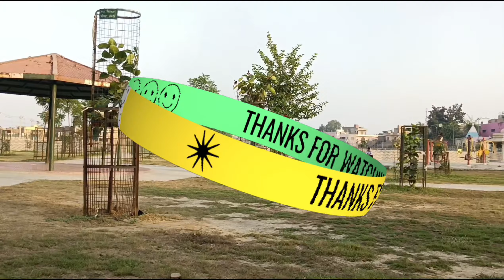मैने 10K सब्सक्राइबर कैसे कंप्लीट किए!10K subscribe share my experience